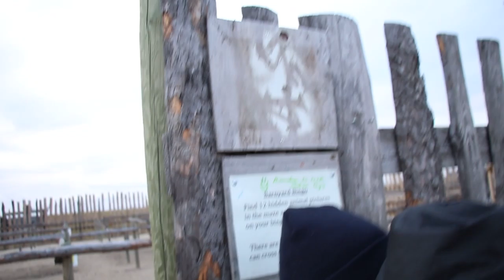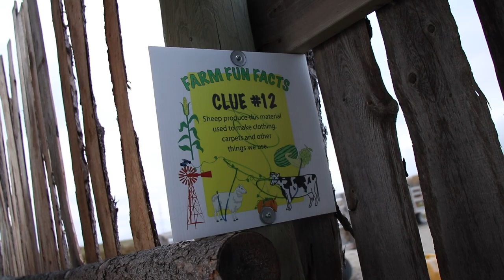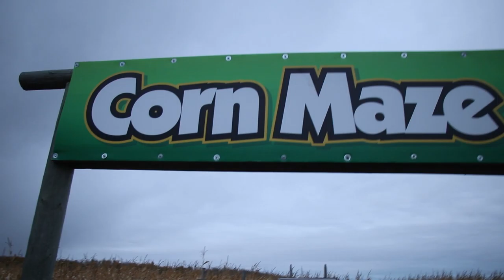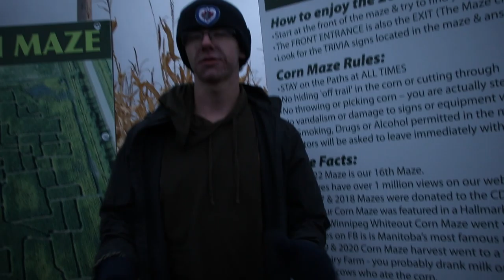Sylamis goes to the Corn Maze - Vlog 1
Sylamis goes to a corn maze and have some crazy adventures, including a wildlife safari with deer, traipsing through a treacherous, nearly impossible labyrinth of corn, and so much more.